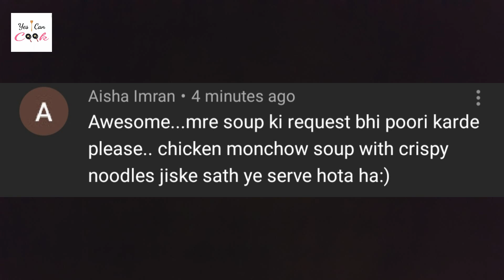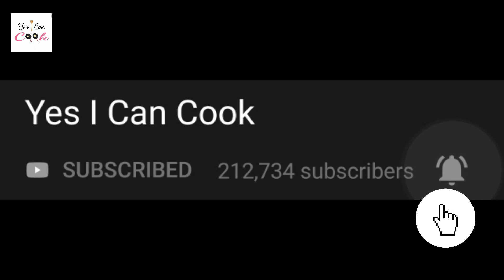My Family's Most Favorite Soup ❗ Chicken Manchow Soup With Crispy Noodles by (YES I CAN COOK)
INGREDIENTS.
OIL 1 TBSP
GARLIC CHOPPED 1/2 TSP
CARROT 1
CABBAGE 1 CUP
CAPSICUM 1
BLACK PEPPER 1 TSP OR TO TASTE
VINEGAR 1-2 TBSP OR TO TASTE
CHILI SAUCE 2 TBSP OR TO TASTE
SOY SAUCE 2-3 TBSP OR TO TASTE
EGG 1
CORNFLOUR 3-4 TBSP MIX IN WATER
SPRING ONION GREEN PART

CRISPY NOODLES
BOILED NOODLES WITH SALT
CORNFLOR 1 TBSP

MUST TRY THIS YUMMY SOUP ENJOY WITH FAMILY AND FRIENDS :)